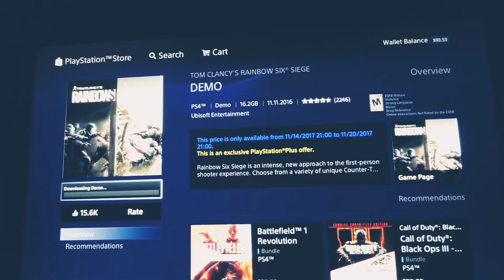Rainbow Six Siege (FREE FULL GAME TRIAL) Ps4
Available in PlayStation plus